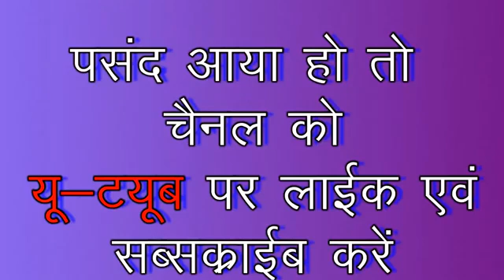छैला बाबु आही परदेशी बाबु आही.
chaila Babu ahi //chaila Babu ahi cg song